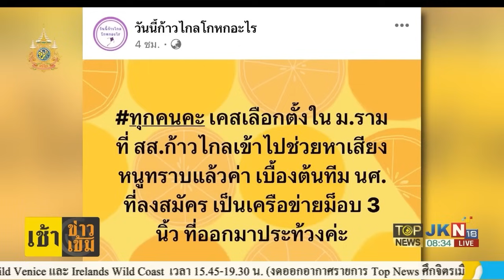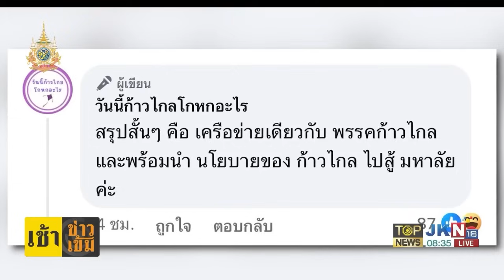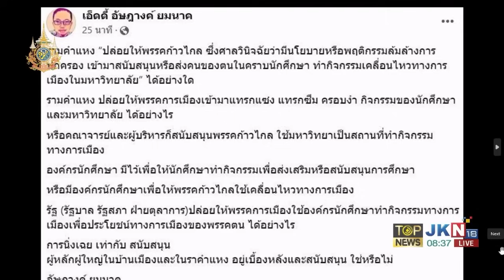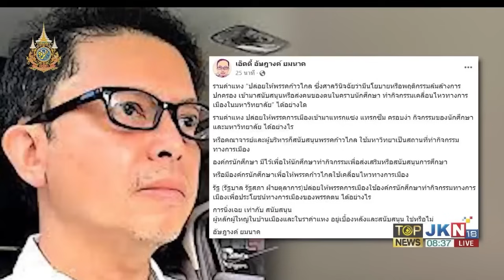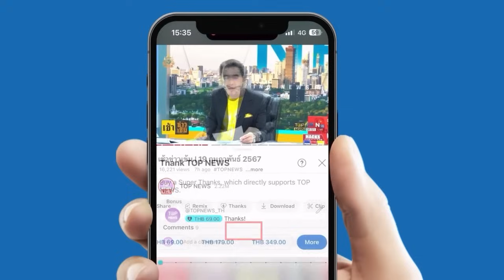ลากไส้ "พรรคส้ม" คุกคาม ม.รามฯ โกงแหลกจ่ายหัวละ 500 "อัษฎางค์" จวกปล่อย ทำแบบนี้ได้ไง | TOPNEWSTV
เพจดังลากไส้ "พรรคส้ม" คุกคาม ม.รามฯ โกงแหลกจ่ายหัวละ 500 "อัษฎางค์" จวก "คณาจารย์-ผู้บริหาร" ปล่อย "ก้าวไกล" ทำแบบนี้ได้อย่างไร